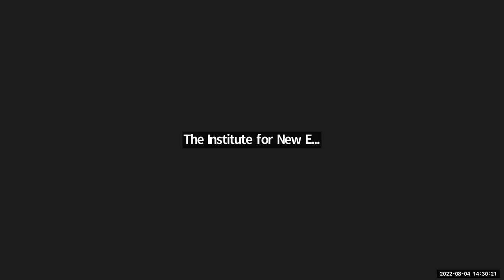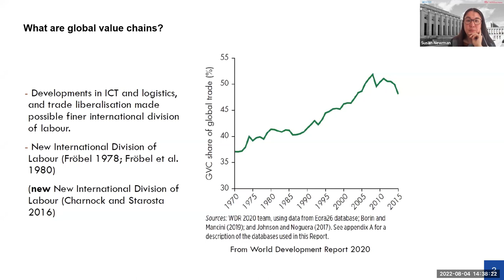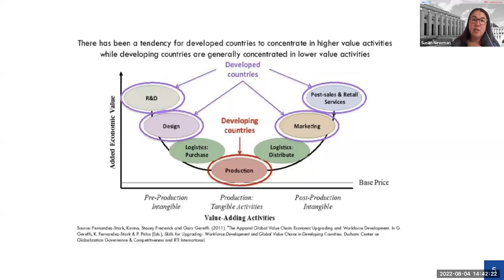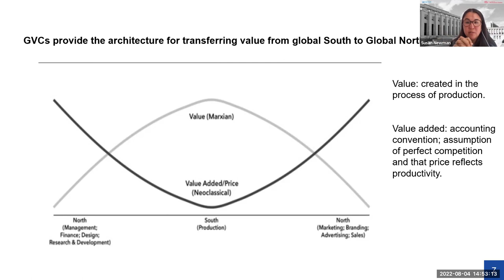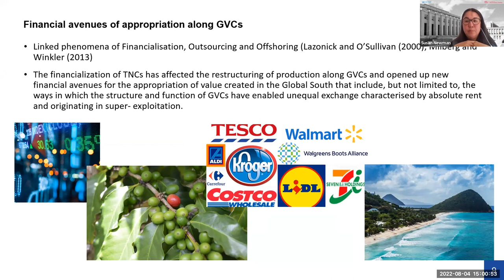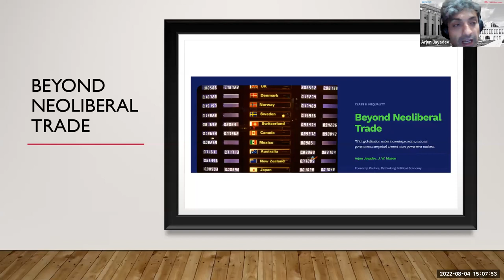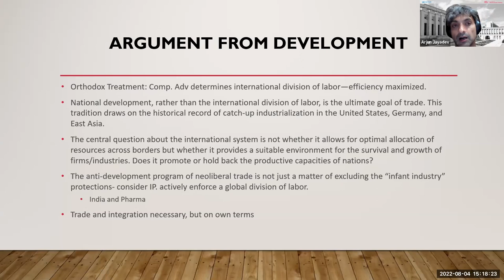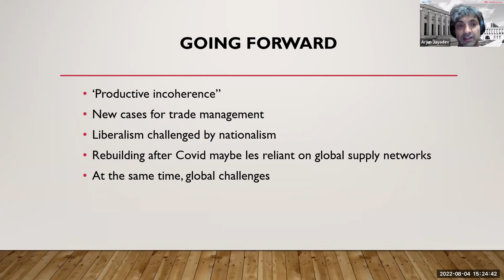Trade Beyond Neoliberalism | Susan Newman & Arjun Jayadev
Susan Newman joined the Open University as Professor and Head of Economics in March 2020. She holds a PhD in Economics (SOAS University of London), MSc Development Economics (SOAS), and MSci Physics (University of Bristol).

Arjun Jayadev is Professor of Economics at Azim Premji University. He works on issues of Macroeconomics, Finance and Distribution. His research has appeared in several leading journals as well as in popular outlets. He is also a consultant to the Institute for New Economic Thinking where he is deputy director of the Political Economy of Distribution Program and helps oversee the partnership between Azim Premji University and INET.

Moderation by Orsola Costantini, Economic Affairs Officer at UNCTAD.

UNCTAD is a permanent intergovernmental body established by the United Nations General Assembly in 1964.